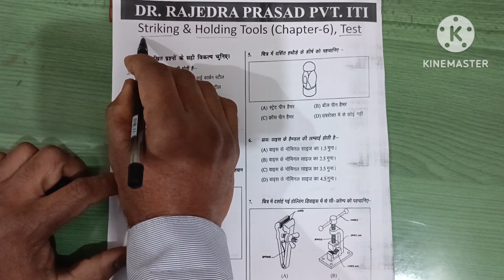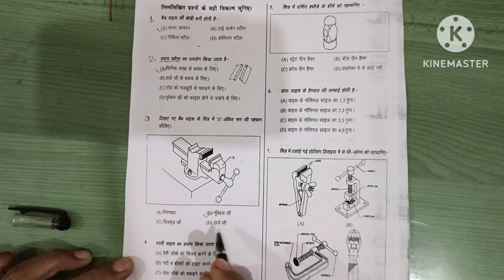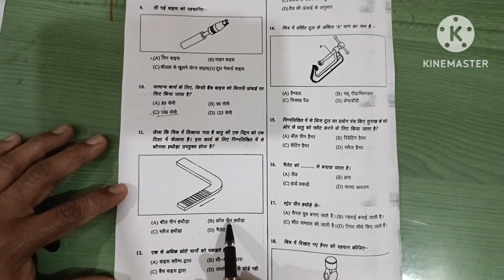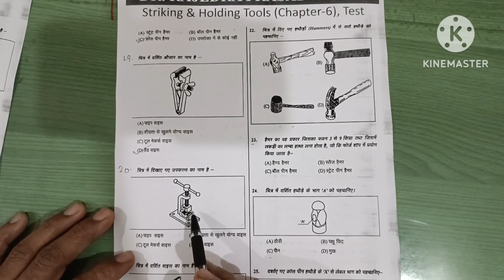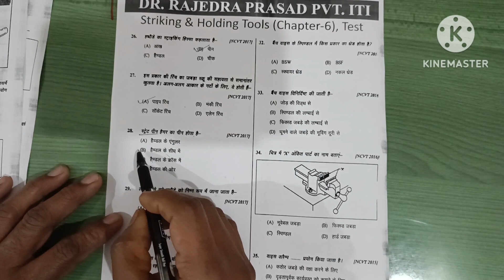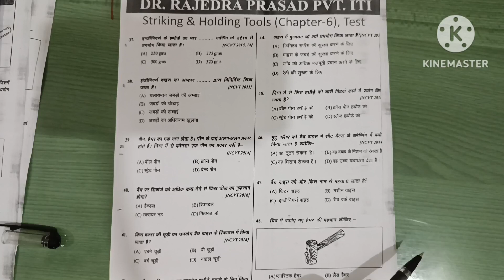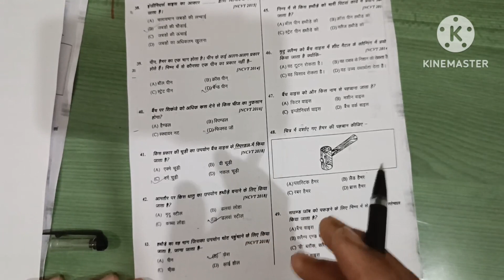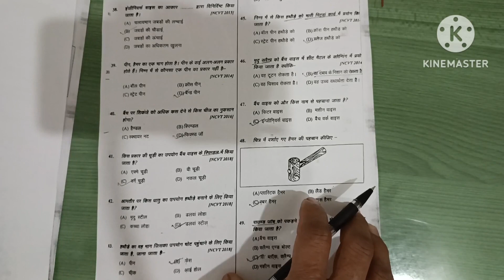test striking & holding tools by sumit sir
striking & holding tools and related questions with discussion
fitter trade